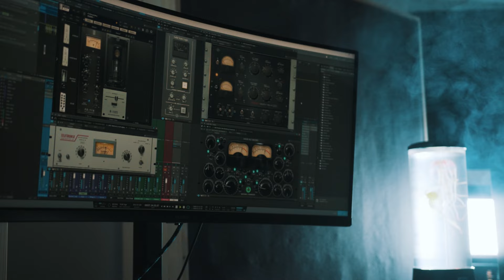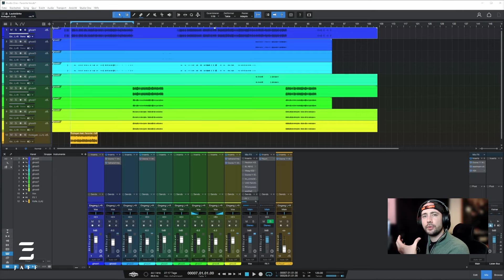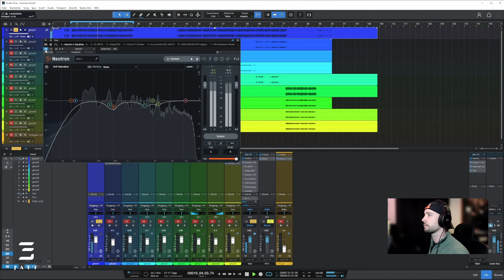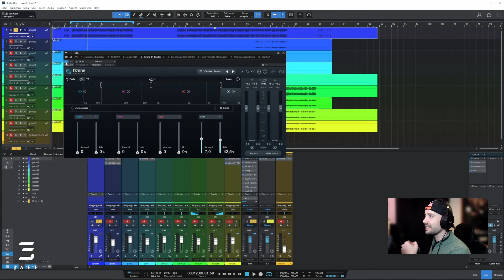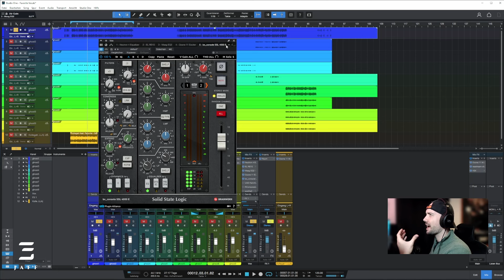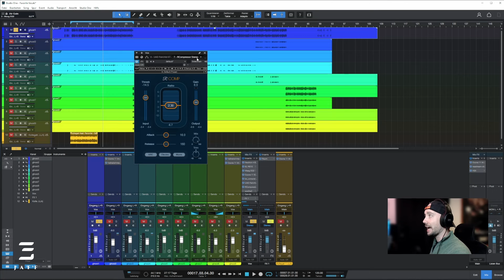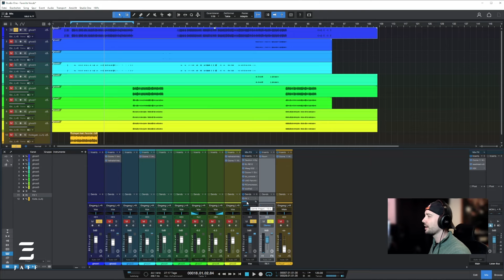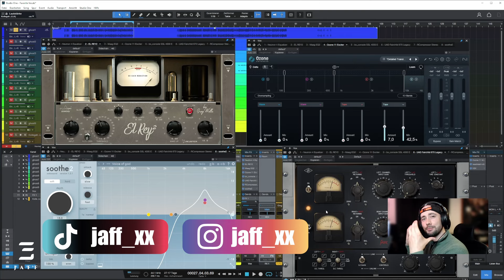Vocals wie Favorite abmischen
Im heutigen Video zeige ich euch, wie ich Vocals im Stil von Favorite abgemischt habe. Die besondere Herausforderung lag in der Bearbeitung der Frequenzen mit einem Equalizer und der Bearbeitung der Dynamics mit mehreren Kompressoren, da diese nicht primär der Stimme Jenemys "schmeicheln" sollten, sondern möglichst den Vocals von Favorite angepasst werden mussten. Ein AI Tool hat den fertig gemixten Vocals dann noch den Feinschliff verliehen, um unseren Favorite wieder zu beleben.

Falls Du Fragen oder Anregungen zum Video hast lass es mich doch gerne in den Kommentaren wissen oder schreib mir einfach eine Nachricht auf Instagram. Dort nehme ich auch Mixing- und Masteringanfragen an. 🔥

Kapitel:
00:00 Intro
01:48 Match EQ
03:12 Analye des Materials
04:28 Neutron Equalizer
05:25 El Rey 2
06:06 Maag EQ
07:04 Ozone 11 Exciter
08:11 SSL Channel
09:46 Fairchild Compressor
11:09 RComp
12:39 Soothe 2
13:51 Reverb
14:51 Vorher- Nachher Vergleich
15:33 Outro